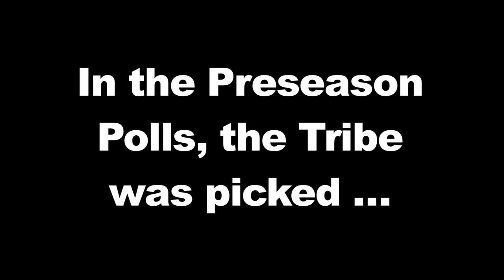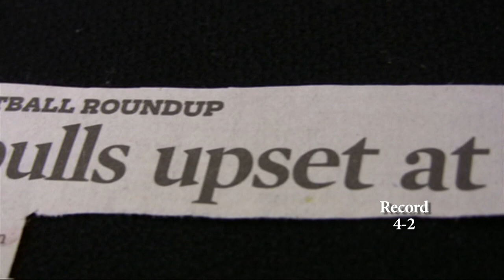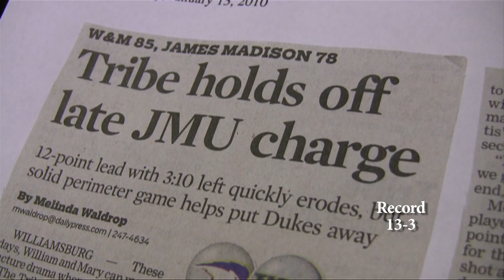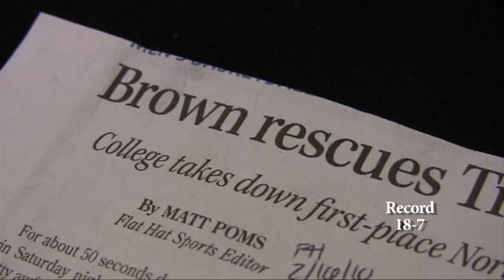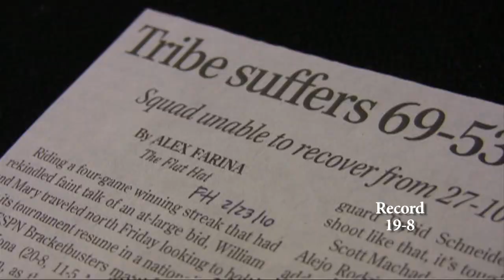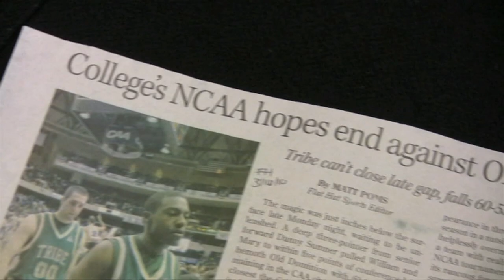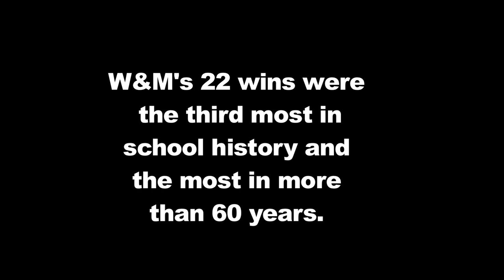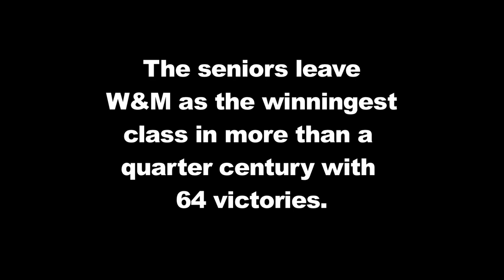2009-10 Tribe Men's Basketball Season in Review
A look back at the Tribe's successful 2009-10 season that included 22 wins, a CAA Championship Game appearance and a berth in the National Invitational Tournament.